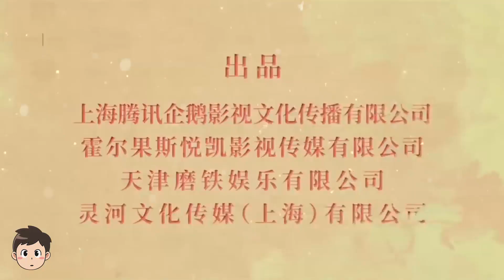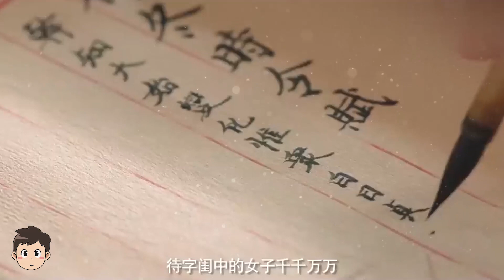Zhao Lusi dan Xu Kai Cheng Curi Perhatian Penonton di Drama Barunya 🎥